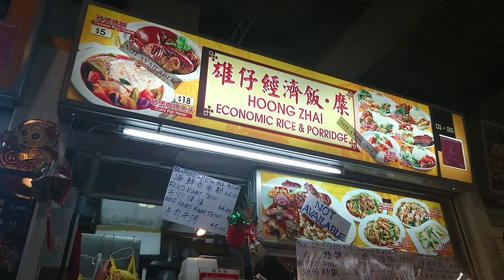Best hawker restaurant in Singapore| Sony Xperia Z5 low light